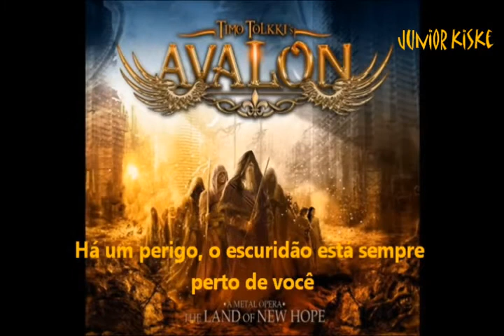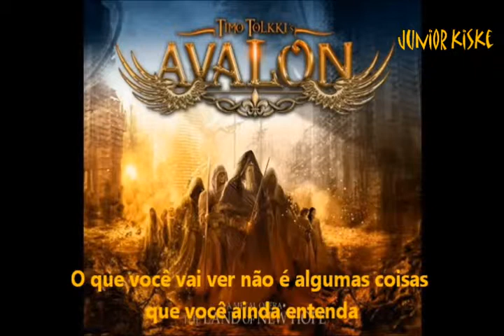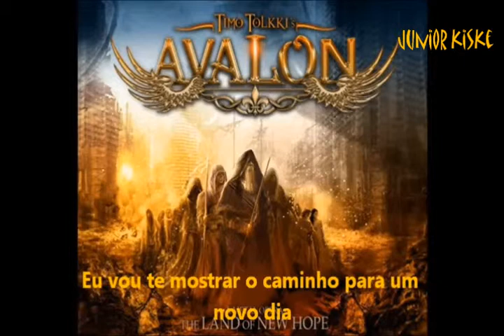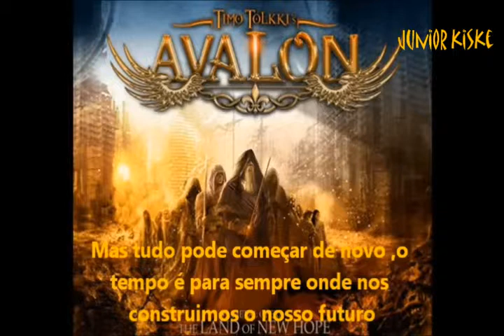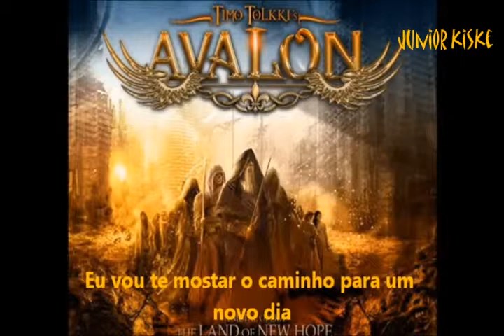Timo Tolkki's Avalon - The Land of New Hope (Legendado ) 2015 BR